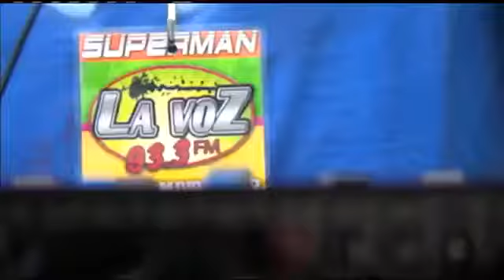A guy named Superman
An Abilene man legally changes his middle name to Superman and then drops his first name.